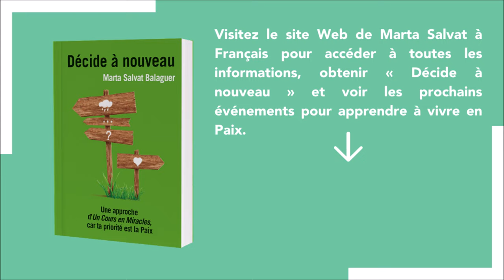Un Cours En Miracles - Marta Salvat nous présente Un Cours En Miracles et Décide à Nouvea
Nous présentons un cours en miracles, une philosophie de vie qui vous aide à mieux gérer vos émotions et vos pensées dans le seul but de vivre en paix.

Sessions de 2 heures chacune au cours desquelles nous apprenons les ressources de base de l’ACIM pour repartir à zéro. Ils peuvent être acquis à la vitesse que chacun souhaite, il est recommandé d’intégrer une vidéo et de s’entraîner avant d’avancer.

Si vous souhaitez tirer le meilleur parti des enseignements d’Un Cours en Miracles, ce groupe d’étude en ligne peut vous aider à :

Avoir un autre regard sur la vie
Utilisez les ressources dont vous disposez pour vous connecter avec la paix que vous êtes déjà.
Suivre ces vidéos sous forme d’ateliers en ligne n’implique pas une formation sur ACIM. C’est un travail personnel que chacun peut faire à son rythme pour faciliter la compréhension de l’étude et la lecture du livre UN COURS DE MIRACLES. Le livre Décider à Nouveau de Marta Salvat est un support pour cet apprentissage.

CONTENU
– 5 modules en ligne

Livre bestseller de Marta Salvat: DÉCIDE À NOUVEAU.
« Accepte désormais ton héritage, qui est l’Amour.
Nie tout le reste, qui est l’ego.
Éveille-toi et reconnais Qui Tu Es
et rêve d’un monde d’Amour, ce que Tu Es »

Décide á Nouveau, il entend apporter au lecteur le message et les enseignements du livre Un Cours en Miracles, en le simplifiant afin qu'à l'avenir, il puisse en tirer le meilleur parti. Parce que votre priorité est la paix.

Marta Salvat, auteure et conférencière de A Course in Miracles, présente aujourd’hui son Best Seller “Dédice à Nouveau” dans Français, afin que l’on puisse mieux comprendre le sens de ce contenu.